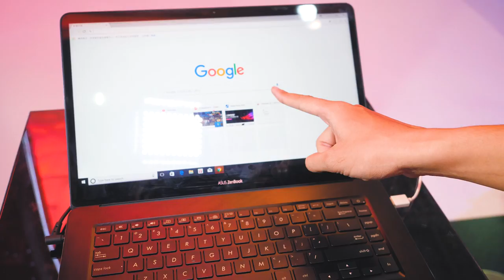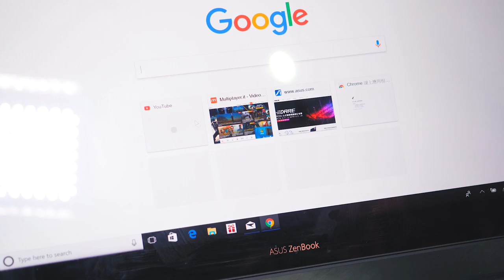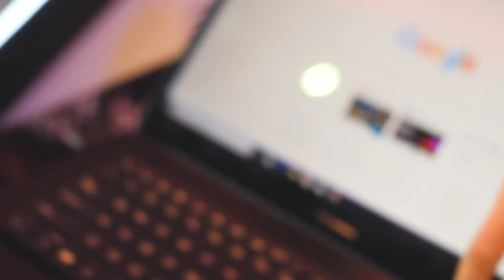Màn Hình Cảm Ứng Ở TRACKPAD - Phát Kiến Vĩ Đại Của ASUS? | HANOICOMPUTER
► Asus là một trong những hãng rất thường xuyên thay đổi thiết kế trong những sản phẩm Ultrabook của mình, mỗi năm sẽ có một thieert kế mới. Tại Computex 2018, Asus đã giới thiệu mẫu Zenbook Pro 15 với thiết kế sang trọng, mỏng nhẹ, cấu hình cao và một màn hình phụ ở ngay phần touchpad.

* Showroom 1: Số 129+131 Lê Thanh Nghị - Hai Bà Trưng - Hà Nội
* Showroom 2: Số 43 Thái Hà - Trung Liệt - Đống Đa - Hà Nội
* Showroom 3: A1-6, Lô 8A Lê Hồng Phong – Ngô Quyền – Hải Phòng
* Showroom 4: Số 57 Nguyễn Văn Huyên- Cầu Giấy - Hà Nội